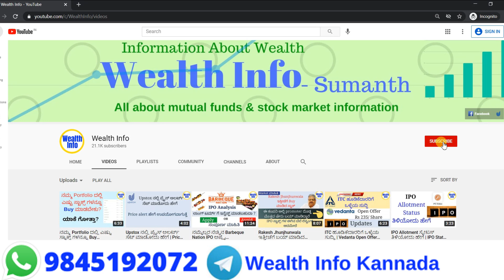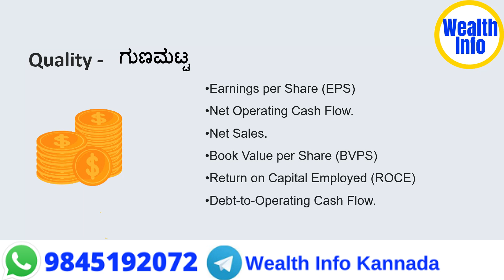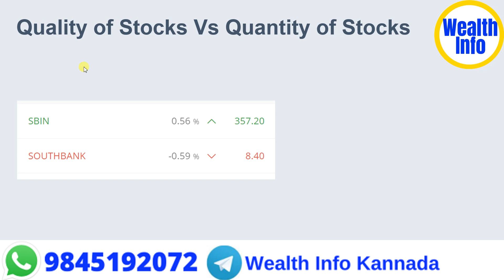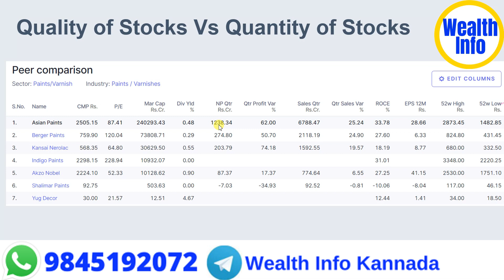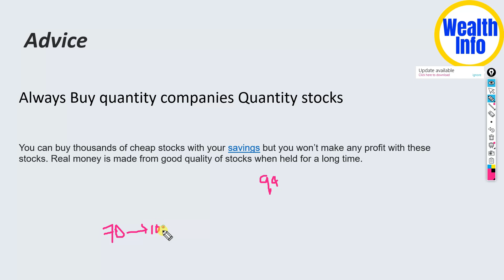ಷೇರು ಮಾರುಕಟ್ಟೆಯಲ್ಲಿ Quality or Quantity ಯಾವುದು ಮುಖ್ಯ ಆಗುತ್ತೆ? | Quality vs Quantity of stocks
In This video i have explained quality vs quantity stocks